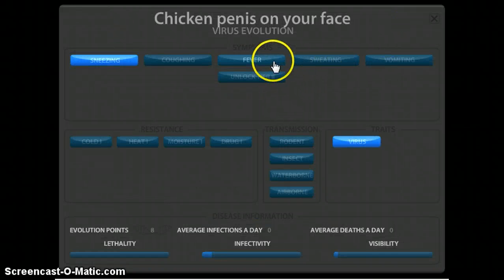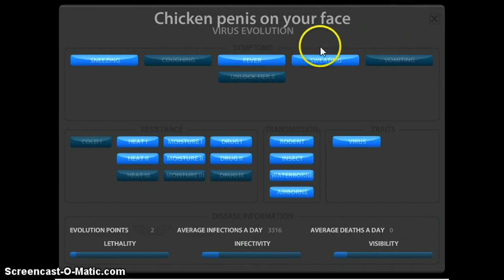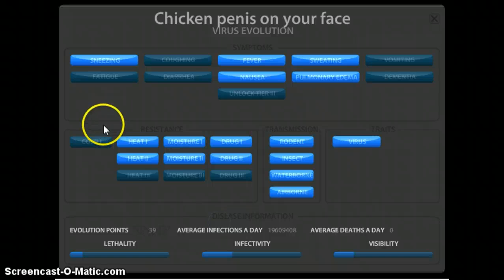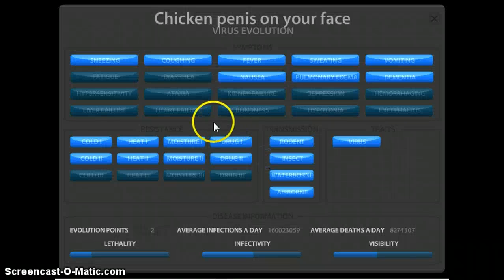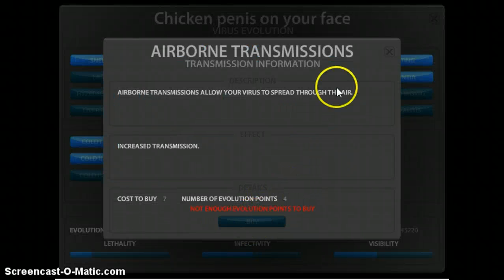RELAXED MODE!! Pandemic II Episode 3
This is a game where I can make my own desease and KILL EVERYONE!!